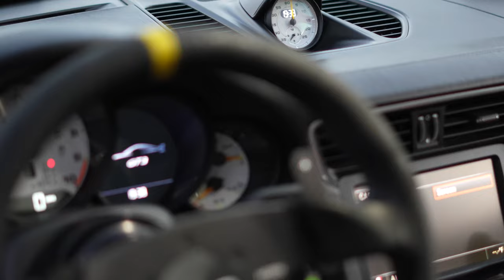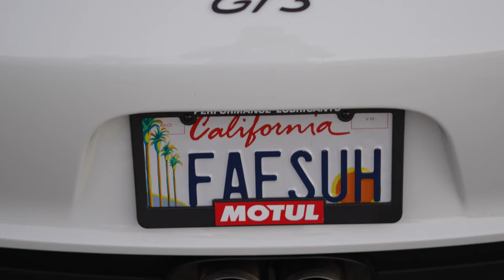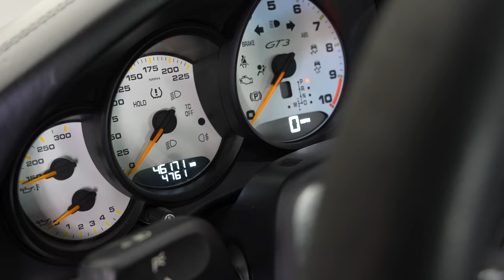Porsche GT3 2 Year/36k Mile Ownership Review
Computer Specs -
RTX 3090Ti
Ryzen 9 5950X
ASUS X570-E ROG
32gb RAM
1000w Power Supply
Valve Index VR Headset

*SOLD* F80 M3 Mod List -
Injen intakes
Vrsf chargepipes
Evolution race werks J Pipe
Vrsf downpipes
Active autowerke midpipe
Remus Exhaust
Ground control camber plates
Ground control rear upper control arms
Ground control front sway bar end links
Swift Springs custom track spring rates
SPL front thrust arms
SPL bump steer kit
SPL rear toe links
SPL rear traction links
SPL rear sway bar end links
SPL front lower control arms
White line sway bars
HRE 300 classics for street use
M4 GT4 Wheels for track use
Studio RSR Weld-in 6 pt cage
2M autowerks GTS Hood
Bootmod3 custom e85 tune
Speigler stainless steel brake lines
Turner Motorsport skid plate
Turner Motorsport diff bracket/poly bushings
KMP steering wheel
AIM wire ready to connect to DL 2
MCS 3 way Remote Coilover System
Lang Racing Development Stage 1 Head
VTT Spline lock Crank Hub
Essex AP Racing 9668 front, 9449 rear BBK
M4 GT4 water pump
M4 GT4 Aux Thermostat
M4 GT4 DCT Thermostat
Moseelman Oil Thermostat
CSF Front Heat Exchanger

Porsche GT3 Mods List -
Studio RSR Roll bar
Dundon Motorsport Race Headers
Dundon Motorsport Crack Pipe
MCS 2 Way Remote Coilover System
Euro LWB seats
Schroth 6 Point Harness
Rennscott Canister and Harness mounts
AP Racing rotors
Ferodo DS3.12 Brake Pads
AIM Solo 2 DL
BBS E07

BMW E46 M3 Mods List -
Bilstein B16 Coilovers
Supersprint Euro Race Exhaust
BBS LMs
2M Autowerks Velocity Stack ITBs
CSL Trunk and Front bumper

Timeline:
0:00 Intro
1:04 Engine Failure Issues
3:15 Spec Sheet
4:20 Mods
6:45 Things I Hate
10:46 Things I Love